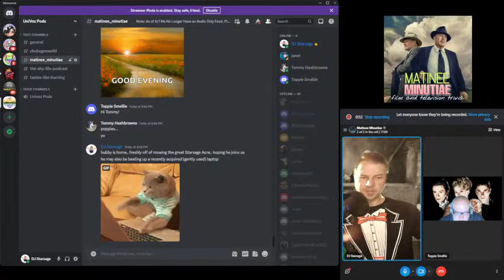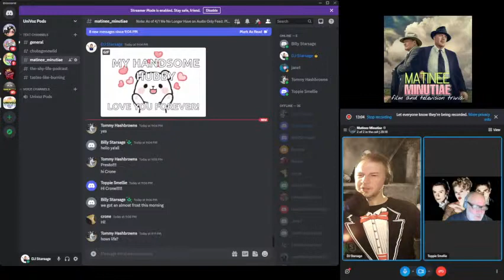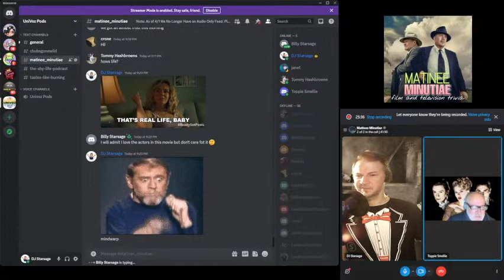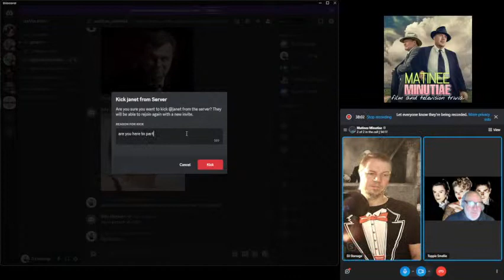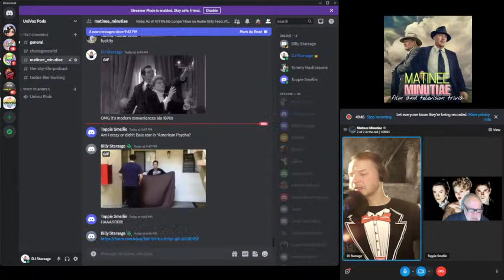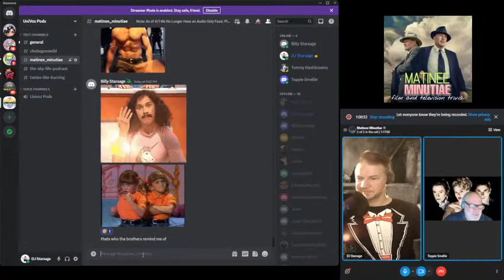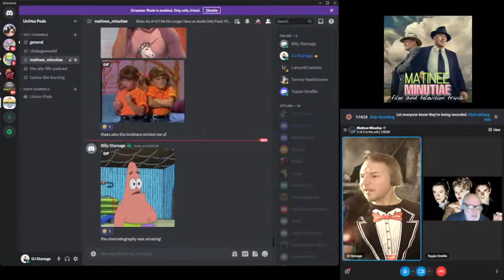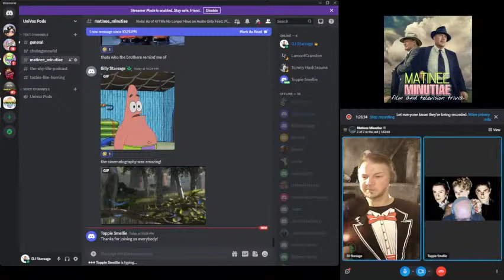MatMin #100 An Early 2k's Drama, Mystery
DJ ("Surely, You Jest!") and Toppie Smellie ("The Smellcast") discuss the trivia behind the 2006 Drama, Mystery "The Prestige" starring Christian Bale and Hugh Jackman in a Christopher Nolan film. No Live Show Fri 5/19. Please Join Us Fri 6/2